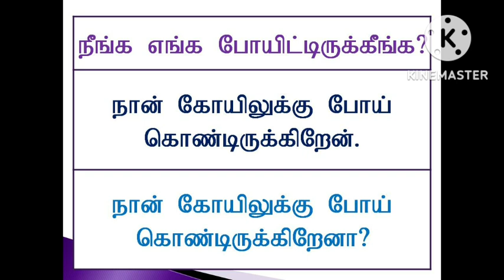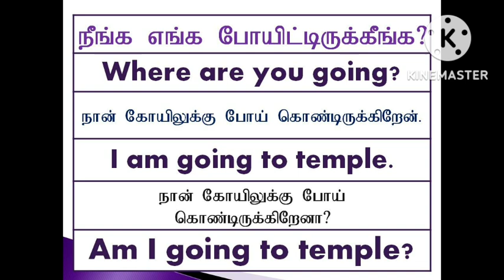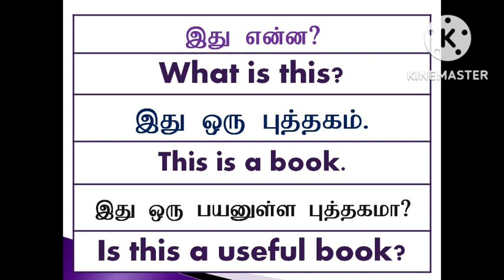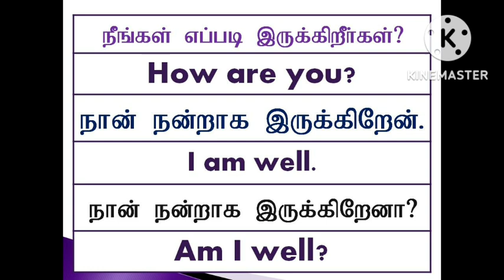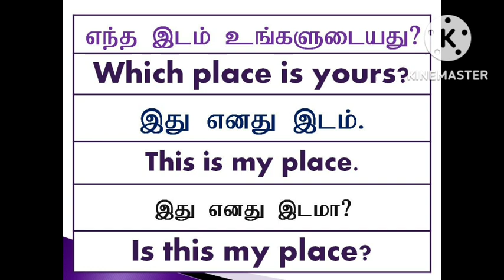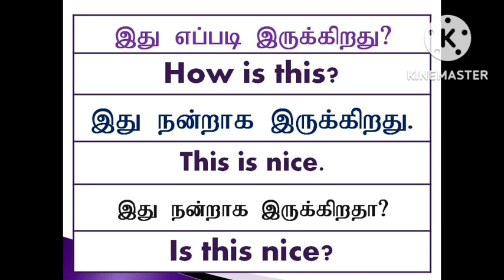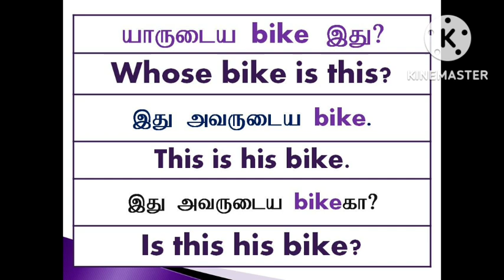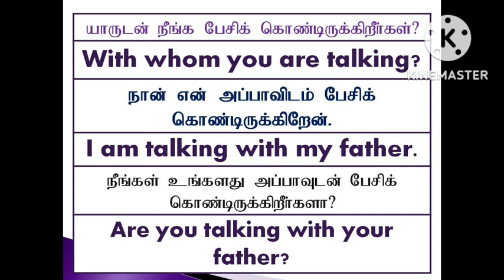How to ask English questions? | Sen Talks | Spoken English Grammar in Tamil | Online English Class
1. Take a simple topic.
2. Speak about that topic.
3. Record your speech in your mobile phone.
4. Listen to your speech.
5. Again speak on the same topic.
6. Record and listen to that again.
7. For third time, Speak and record your speech on the same topic.
8. Listen to your speech.
9. Do these steps for various topics.
10.  After regular practices, you will feel the improvement in
English fluency.
11.  Ask English known persons to listen to your speech.

With Love,
Sen Talks